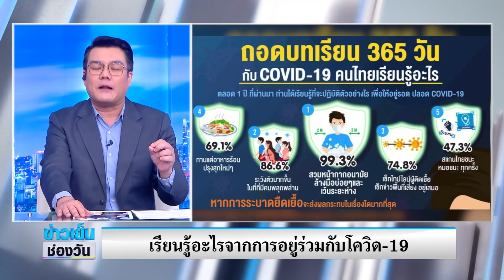เรียนรู้อะไรจากการอยู่ร่วมกับโควิด-19 | จั๊ด ซัดทุกความจริง | ข่าวช่องวัน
“กรุงเทพโพลล์” เผยผลสำรวจความคิดเห็นประชาชนเรื่อง “ถอดบทเรียน 365 วัน กับ COVID-19 คนไทย…เรียนรู้อะไร”